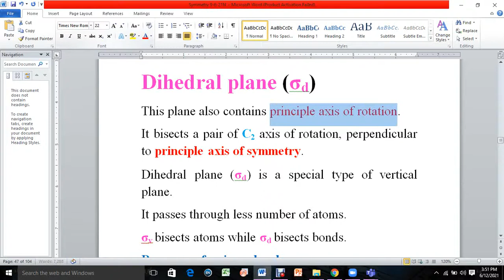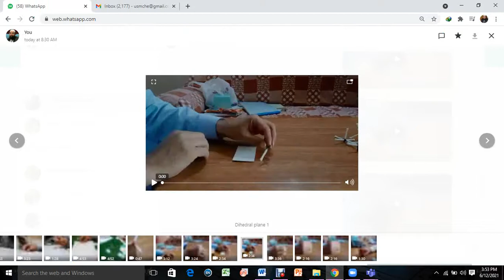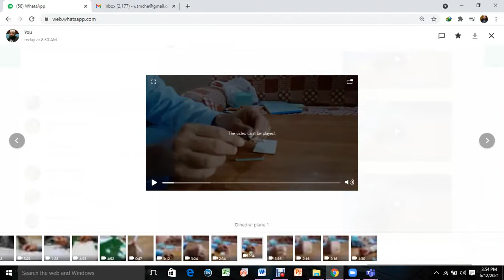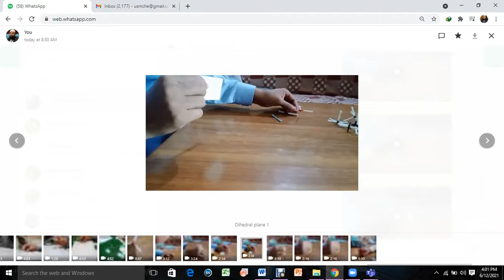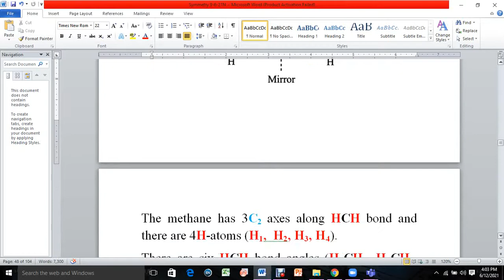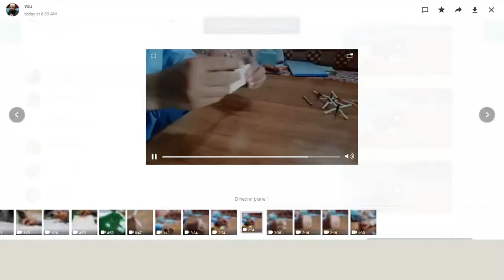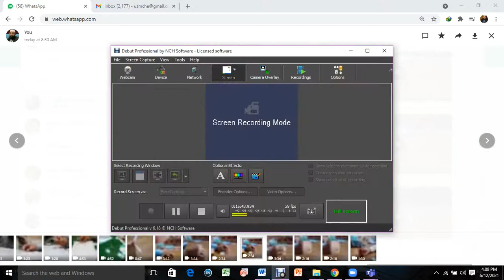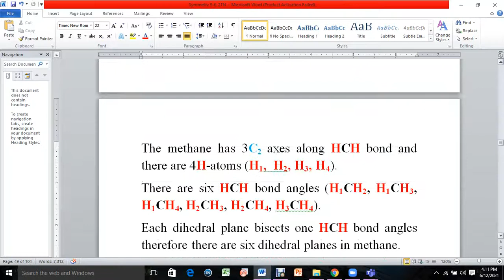15. Dihedral plane of reflection(Part 1)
Dihedral plane of reflection in V-shaped molecules,
Dihedral plane of reflection in triangular molecules,
Dihedral plane of reflection in pyramidal molecules
Dihedral plane of reflection in square planar molecules,
Dihedral plane of reflection in square pyramidal molecules